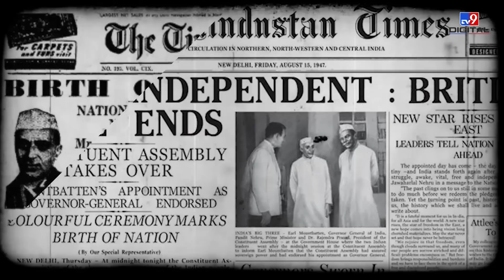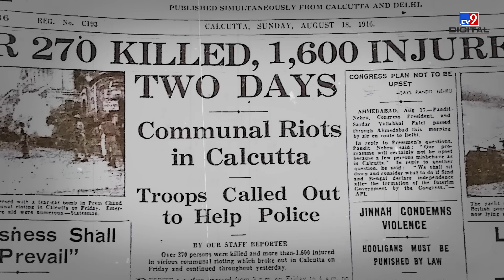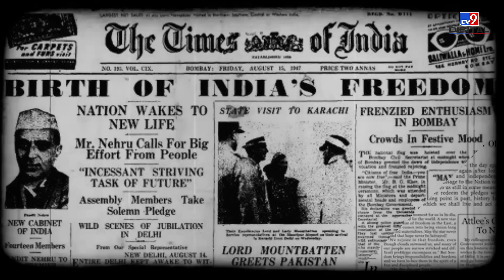15 August को नहीं..18 अगस्त को फहराया जाता है भारत के इस जिले में तिरंगा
15 August को नहीं..18 अगस्त को फहराया जाता है भारत के इस जिले में तिरंगा | 77th Independence Day

आज से 76 साल पहले 15 अगस्त 1947 को देश को आजादी मिली थी. ये दिन पूरी दुनिया में भारत के स्वतंत्रता दिवस के तौर पर जाना जाता है. लेकिन, आप ये जानकर हैरान होंगे इसी देश में कहीं पर 18 अगस्त को भी स्वतंत्रता दिवस मनाया जाता है. जानें, इसके पीछे की रोचक कहानी.
76 years ago today, on 15 August 1947, the country got independence. This day is known all over the world as India's Independence Day. But, you will be surprised to know that somewhere in this country Independence Day is celebrated on 18th August as well. Learn the interesting story behind it.